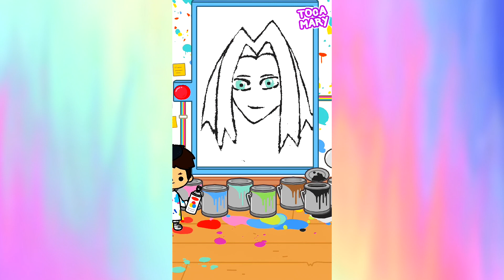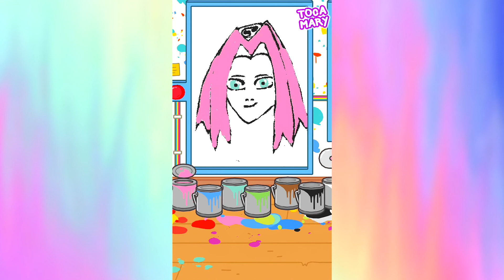Toca boca drawing 🖊 Compilation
Paint and draw toca life World